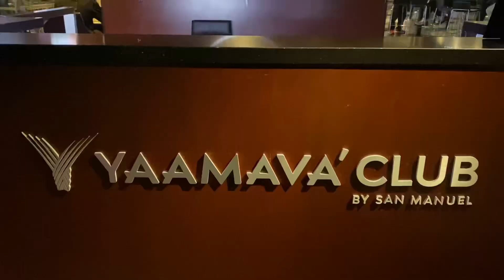Saturday Vlog! Clippers VIP Edition.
This is the longest Vlog I’ve done. Please, let me know what you think. Too long? Or not long enough? Hope you enjoy this Clippers VIP video. Grab a snack!

E.L.F Power Grip Primer
Mac Studio Radiance Face & Body Foundation W1
Too Faced Born this Way Multi-Use Sculpting Concealer Swan
Maybelline Super Stay 24H Powder Foundation
Morphe Blush Pink me Up #2
Sephora Bronzer 01 Sicily
NYX Brow Tint Pen Espresso
Dos of Colors Baked Brown Eyeshadow
LA Girl Perfect Precision Lip Liner Sugar & Spice
Lippie Stix Colourpop Oh Snap
NYX Butter Gloss Creme Brûlée
Colourpop Act Natural Mascara Black

Revlon Styler
Makeup by Mario Clips

Skincare
Maybelline Makeup Oil Remover
Vanicream Cleanser
The Ordinary Brand “The Buffet”
Vanicream Moisturizer